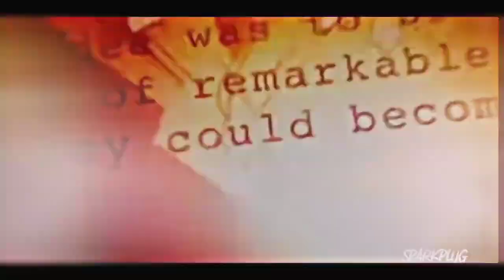marvel marvelstudios marvelcomics marvelcinematicuniverse marvellegends